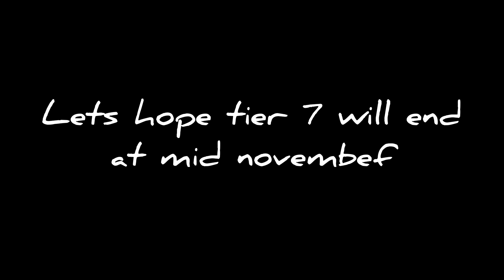Critical Ops - Season 7 Critical Pass (NEW Knife)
Check out this season critical pass

Tier 7 Edition

40 Likes?

Critical Ops 1.9.0 (Beta)